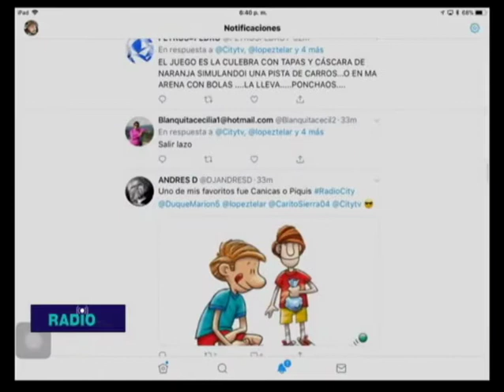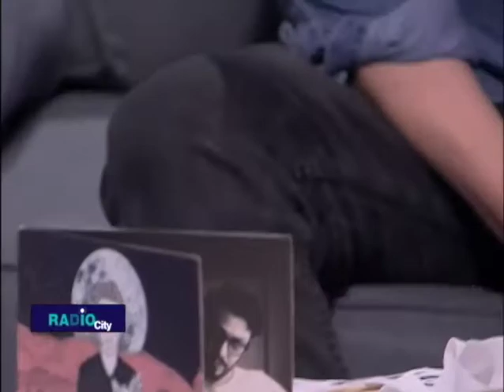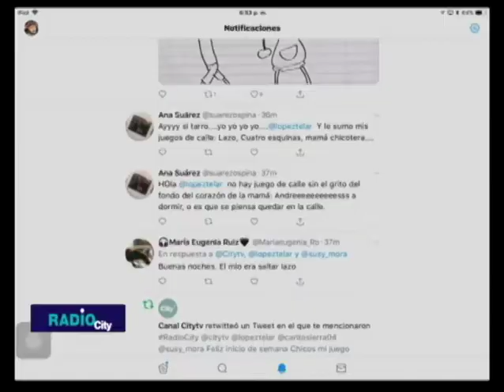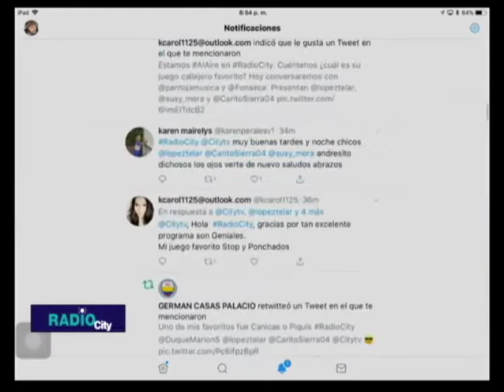Pantoja se le midió a jugar golosa en RadioCity